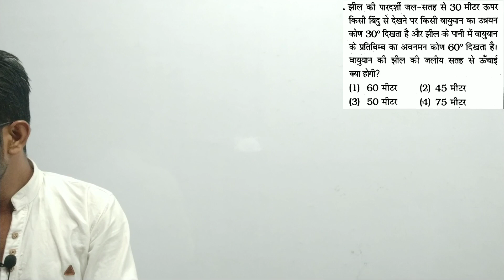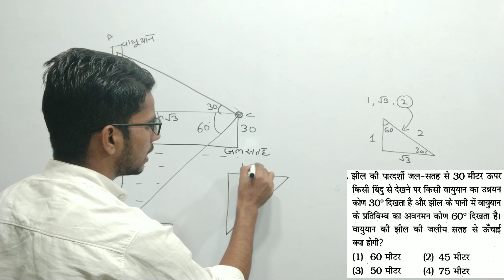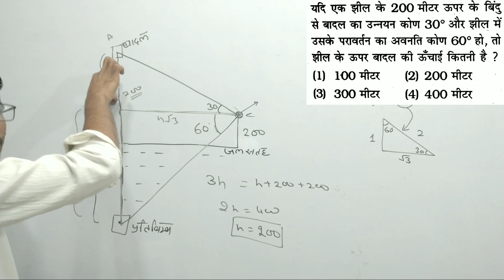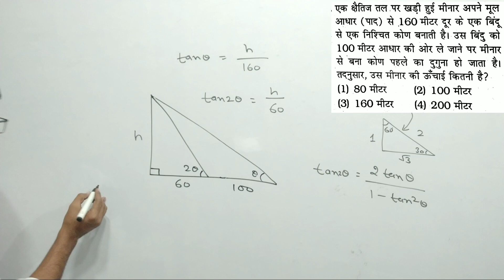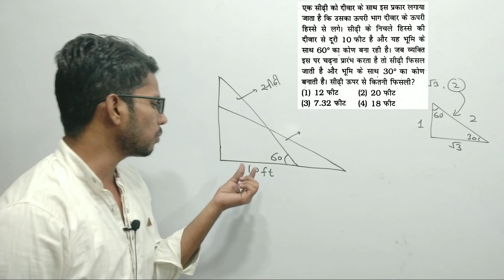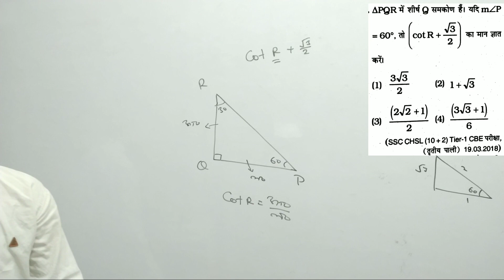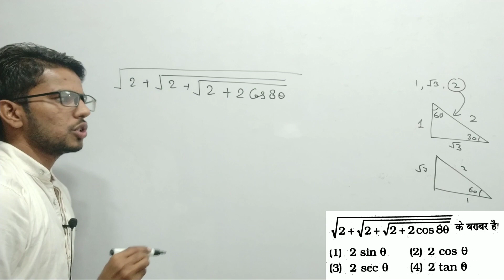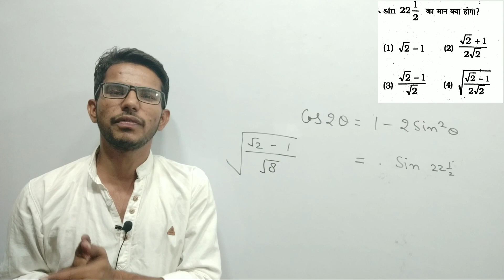NTPC cbt1 Patwar Math Height and Distance part 5 trigonometry most important question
🌸 ISRO Fitter Technician B कुल 19 पेपर ( 15 isro + 4 NSQF)

🔴Electrical (बेसिक इलेक्ट्रिसिटी +इलेक्ट्रिकल मशीन +Measurement) नोट्स हिन्दी मे sandeep sir coaching notes pdf